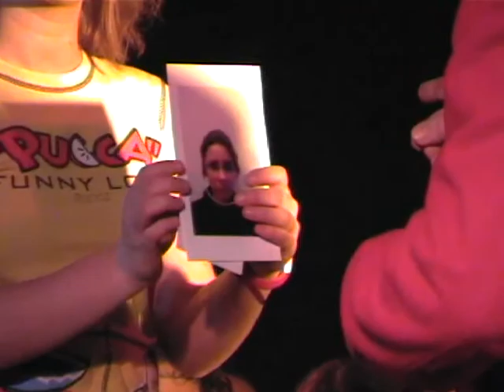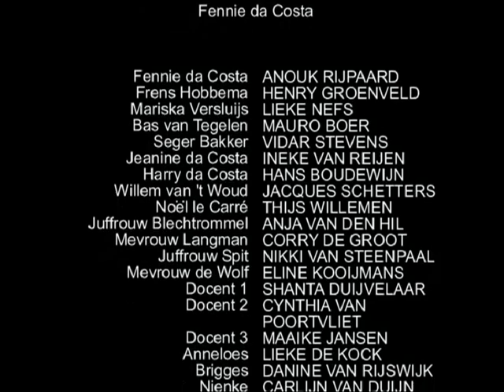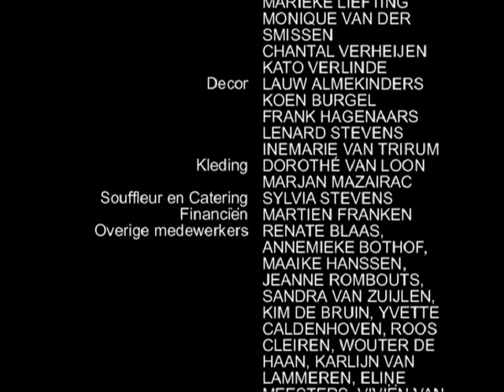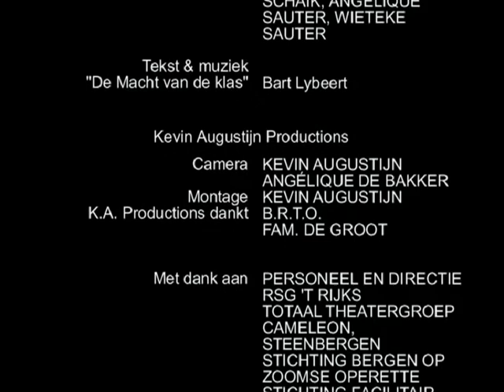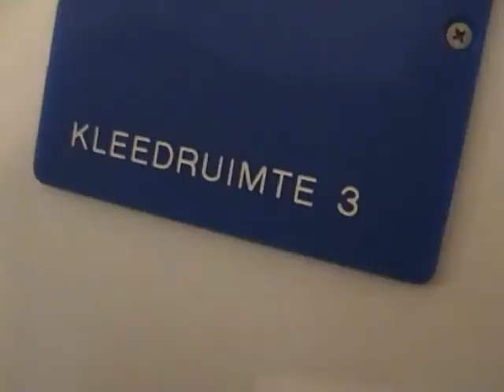musical Fennie deel 2 RSG Rijks